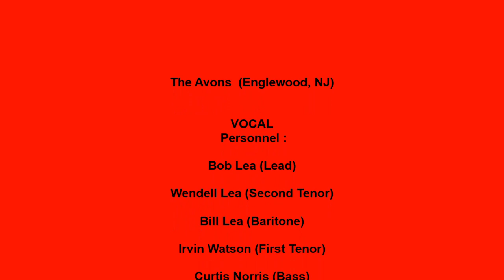AVONS BABY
THE AVONS VOCAL GROUP, BABY, DOO WOP BALLAD, VOCAL GROUP HARMONY, DOO WOP MUSIC GENRE
The Avons  (Englewood, NJ)

VOCAL
 Personnel :

Bob Lea (Lead)

Wendell Lea (Second Tenor)

Bill Lea (Baritone)

Irvin Watson (First Tenor)

Curtis Norris (Bass)